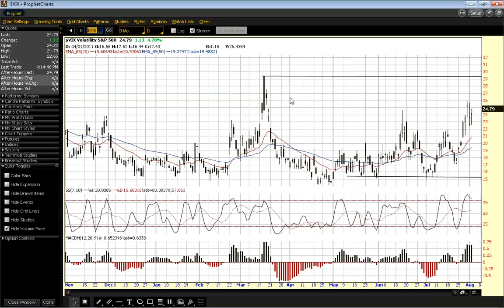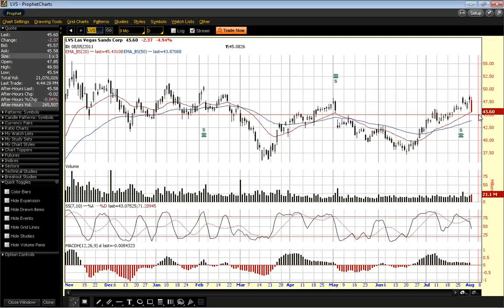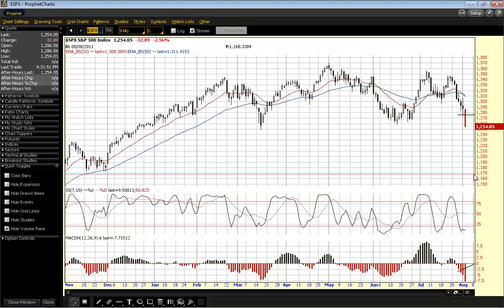Stock Market Recap: 8-2-11